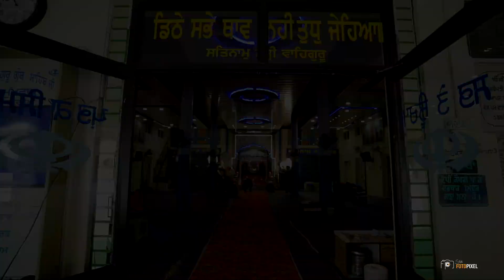Wedding Highlight Harinderpal Weds Pushpinder/ Studio Fotopixel Ldh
Wedding Highlight Harinderpal Weds Pushpinder